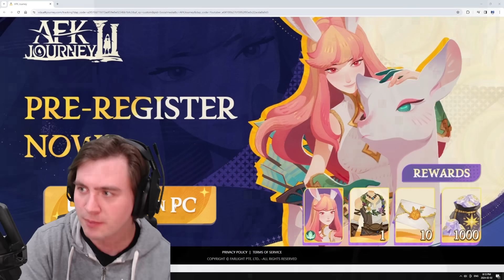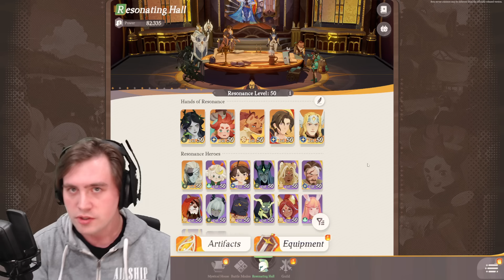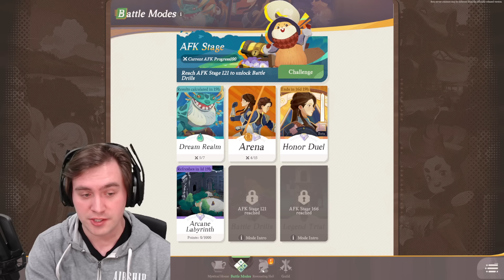I Got Early Access to AFK Journey and...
AFK Journey is launching soon, and looks like a wicked idle rpg that is free to play!